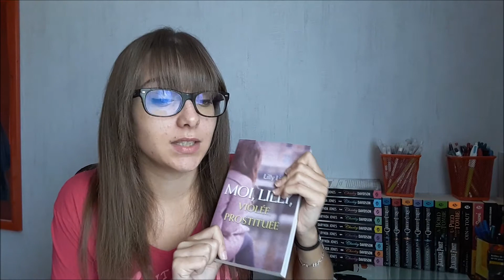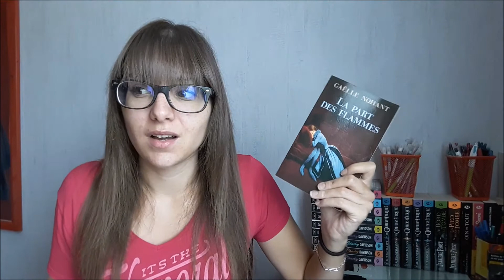Update Lecture #34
↓ Plus d'informations par ici ↓

Livre présentés :
Bridget Jones, tome 1 : le journal de Bridget Jones de Helen Fielding
Gossip girl, tome 1 : ça ait tellement de bien de dire du mal de Cecily Von Ziegesar